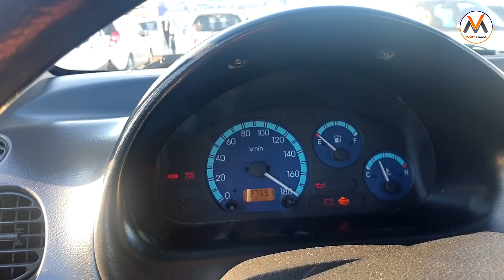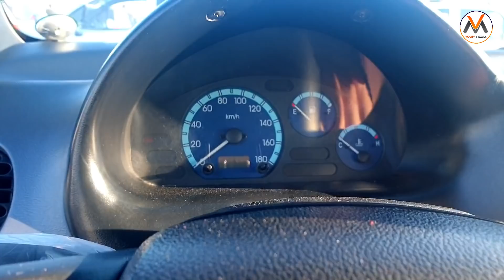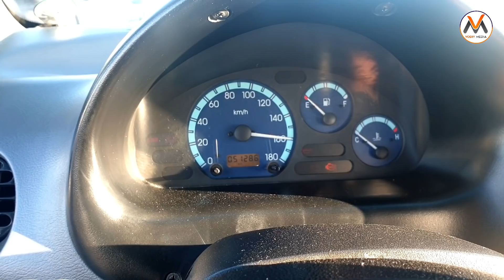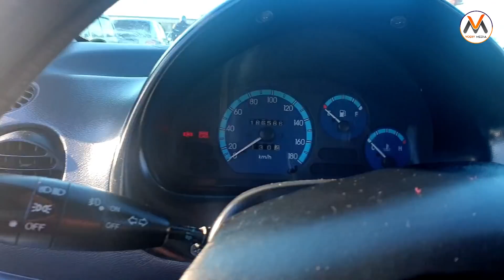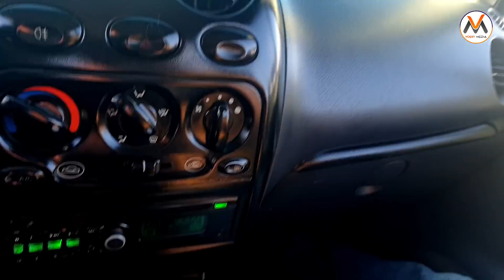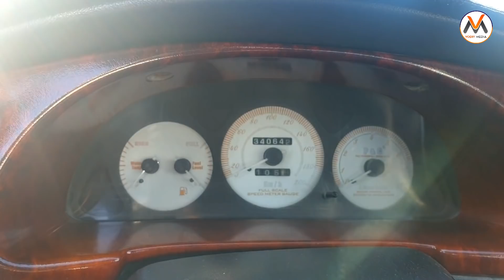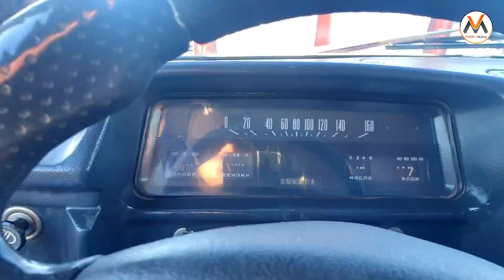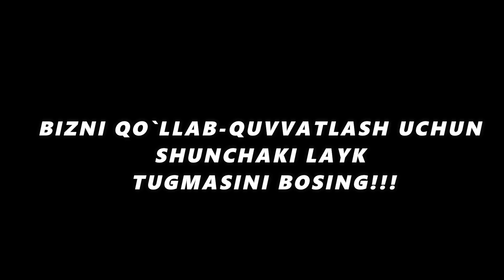22-FEVRAL ANDIJON MASHINA BOZORI NARXLARI 2-QISM